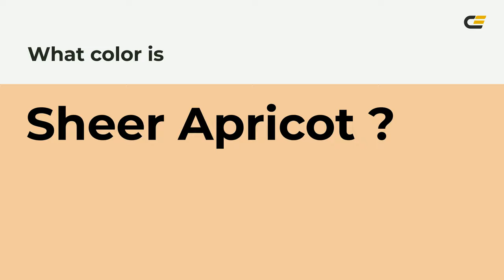Sheer Apricot color f3c99d hex Cool Yellow color f3c99d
What color is Sheer Apricot ? f3c99d hex, Cool Yellow color f3c99d

Hex f3c99d Color Code is also known as Sheer Apricot color

Hex f3c99d Color code in RGB color code model is created after adding 95.29% red color, 78.82% green color and 61.57% blue color.
Hex f3c99d Color code in CMYK color (process color) code model is generated after subtraction of 0% cyan, 17% magenta, 35% yellow, 05% black.